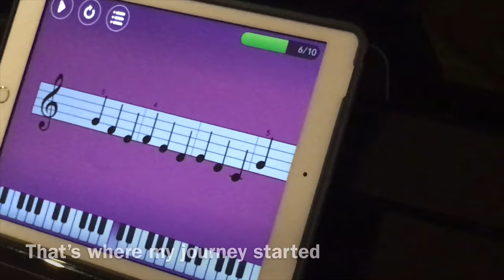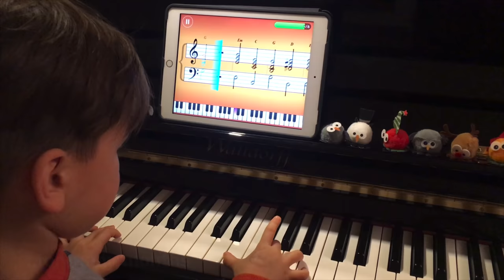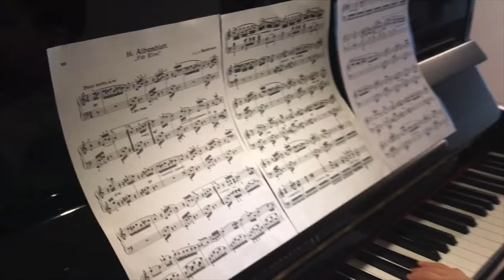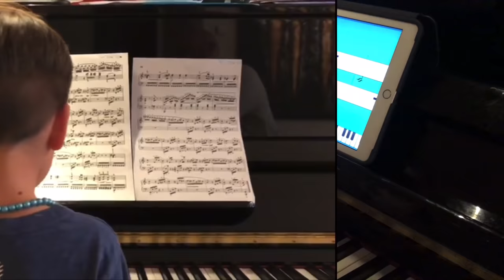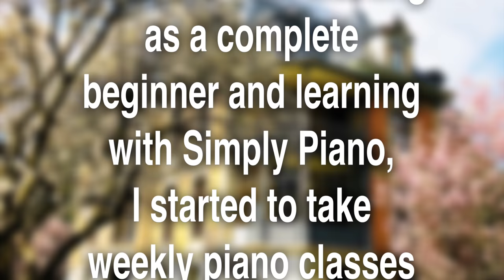Piano progress with Simply Piano in 22 month, kid started at age 5 self-learning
Paz Louis started to play the piano in November 2017 at age 5. This video shows his progress of the first 22 months. Now he's 8 and and still practices the piano every day.
After 3.5 years he's working on pieces of grade 8 (ABRSM) and participated in the swiss youth music competition in March 2021.